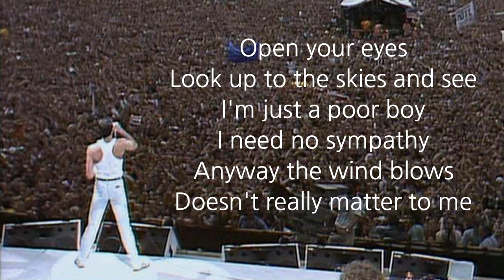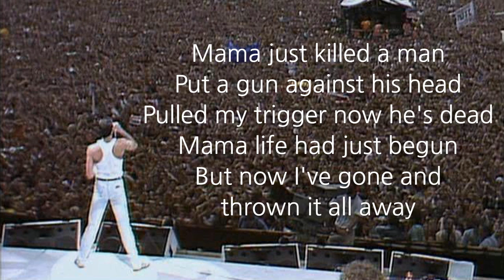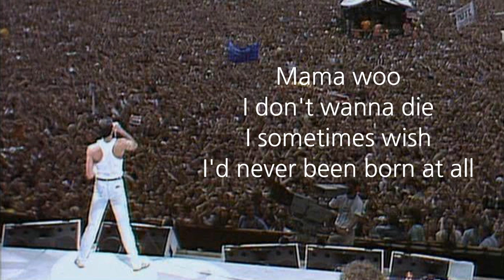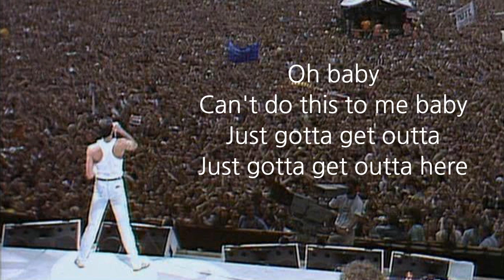Queen - Bohemian Rhapsody 2 (STUDY BY NORWEGIAN WOOD - Garageband Inst)